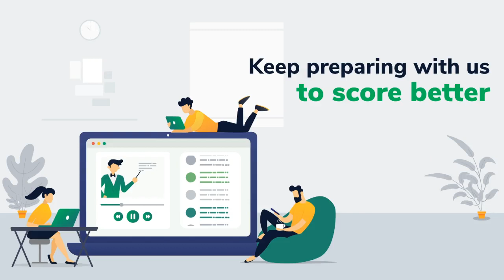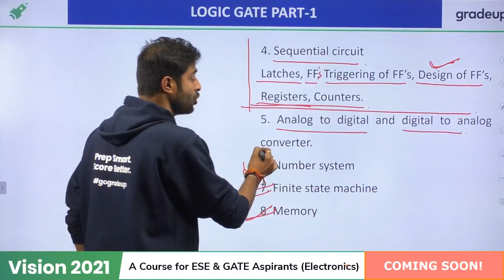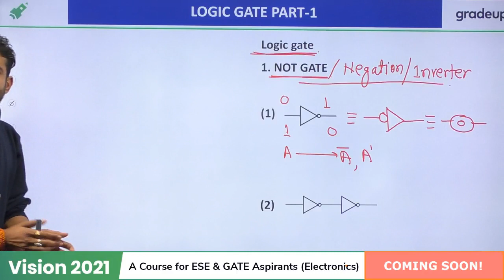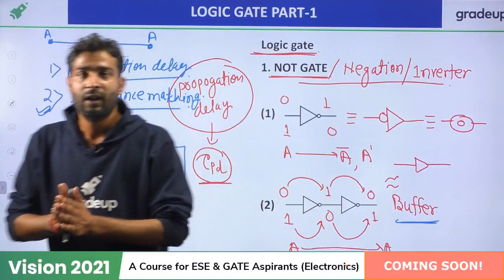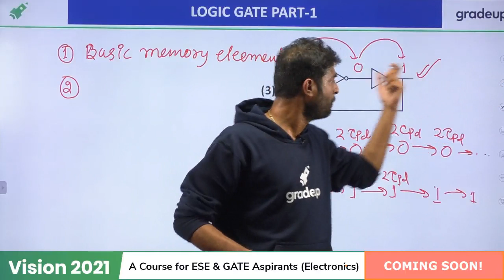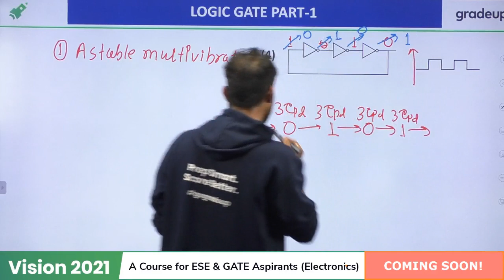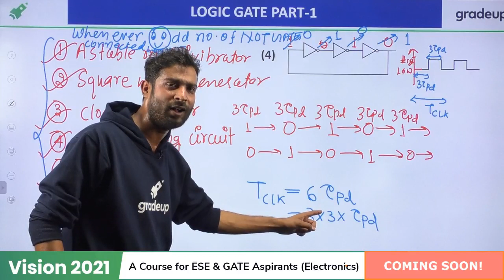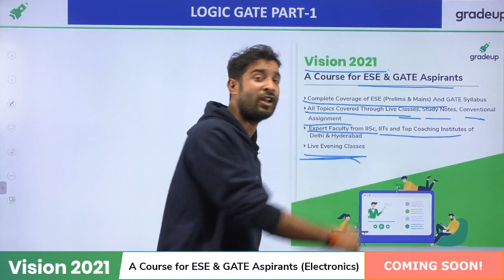Logic Gates in Digital Electronics | UPSC ESE (IES) & GATE 2023 Electronics (ECE) Exam | Part-1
ESE & GATE 2023 - Watch the LIVE class on LOGIC GATE  for ESE & GATE 2023 Preparation by Chandan Jha Sir. Practice questions on LOGIC GATE. These classes will help you to level up your preparation for ESE & GATE 2023. In this session, BYJU'S Exam Prep GATE (Formerly Gradeup GATE) Expert will discuss digital electronics for ESE & GATE.

Also prepare for PSU recruitment exams, NIELIT, UPSC ESE, BARC, ISRO, and PGEE exams.